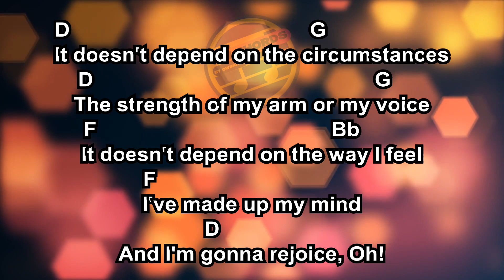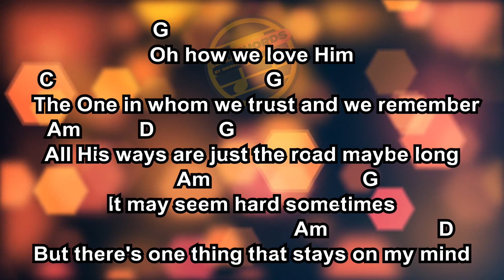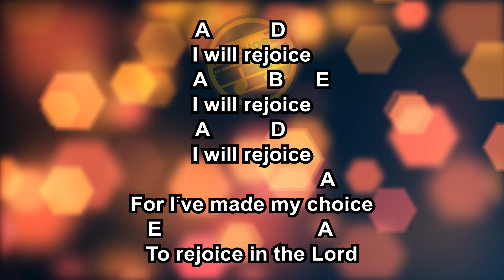I Will Rejoice by Bob Fitts | Lyrics & Chords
I Will Rejoice Lyrics and Chords